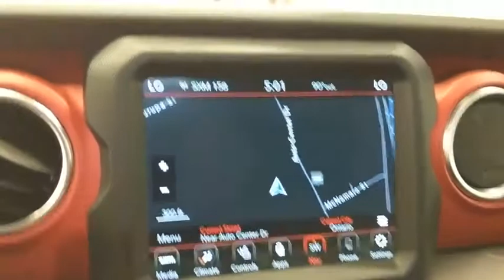2020 Jeep Wrangler Unlimited Norco, Corona, Riverside, San Bernardino, Ontario, CA 20J308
Granite Crystal Metallic Clearcoat New 2020 Jeep Wrangler Unlimited available in Norco, California at
2020 Jeep Wrangler Unlimited Rubicon - Stock#: 20J308 - VIN#: 1C4HJXFG5LW197603

Priced below KBB Fair Purchase Price!2020 Jeep Wrangler Unlimited Rubicon Crystal Metallic 4D Sport Utility Unlimited Rubicon 4WD 8-Speed Automatic 3.6L V6 24V VVTTo see more quality vehicles like this one right here just or dial .
Quick Order Package 24R,4.10 Rear Axle Ratio,Wheels: 17 x 7.5 Machined w/Black Pockets,Wheels: 17 x 7.5 Black w/Machined Lip,Premium Cloth Low-Back Bucket Seats,Performance Suspension,Radio: Uconnect 4 w/7 Display,Radio: Uconnect 4C Nav w/8.4 Display,8.4 Radio & Premium Audio Group,Alpine Premium Audio System,Body Color 3-Piece Hard Top,Body Color Fender Flares,Cold Weather Group,LED Lighting Group,Manufacturer's Statement of Origin,Remote Proximity Keyless Entry,Remote Start System,Safety Group,Trailer Tow & HD Electrical Group,MOPAR All-Weather Floor Mats,Aux Battery,Auxiliary Switches,Daytime Running Lamps LED Accents,For Details,Visit DriveUconnect.ca,5-Year SiriusXM Travel Link Service,Stop-Start Dual Battery System,Non-Lock Fuel Cap w/o Discriminator,AM/FM radio: SiriusXM,Limited slip differential: brake actuated - Brake Limited Differential,4-Wheel Disc Brakes,Air Conditioning,Electronic Stability Control,Front Bucket Seats,ParkView Rear Back-Up Camera,Tachometer,Voltmeter,ABS brakes,Automatic temperature control,Brake assist,Delay-off headlights,Driver door bin,Driver vanity mirror,Dual front impact airbags,Dual front side impact airbags,Front anti-roll bar,Front dual zone A/C,Front fog lights,Front reading lights,Fully automatic headlights,Garage door transmitter,Heated door mirrors,Illuminated entry,Integrated roll-over protection,Leather steering wheel,Low tire pressure warning,Occupant sensing airbag,Outside temperature display,Panic alarm,Passenger door bin,Passenger vanity mirror,Power door mirrors,Power steering,Power windows,Radio data system,Rear anti-roll bar,Rear reading lights,Remote keyless entry,Security system,Speed control,Split folding rear seat,Steering wheel mounted audio controls,Telescoping steering wheel,Tilt steering wheel,Traction control,Trip computer,Variably intermittent wipers,8 Speakers,Compass,Front Center Armrest w/Storage,8.4 RADIO & PREMIUM AUDIO GROUP  -inc: SiriusXM Traffic Plus  Alpine Premium Audio System  HD Radio  Radio: Uconnect 4C Nav w/8.4 Display  For Details  Visit DriveUconnect.ca  Rear View Auto Dim Mirror  1-Year SiriusXM Guardian Trial  5-Year SiriusXM Travel Link Service  GPS Navigation  5-Year SiriusXM Traffic Service  SiriusXM Travel Link  4G LTE Wi-Fi Hot Spot  Emergency/Assistance Call  8.4 Touchscreen Display,ENGINE: 3.6L V6 24V VVT UPG I W/ESS  (STD),4.10 REAR AXLE RATIO  (STD),BODY COLOR FENDER FLARES,ALPINE PREMIUM AUDIO SYSTEM,TRANSMISSION: 8-SPEED AUTOMATIC (850RE)  -inc: TIP Start  Hill Descent Control,RADIO: UCONNECT 4C NAV W/8.4 DISPLAY,REMOTE PROXIMITY KEYLESS ENTRY,QUICK ORDER PACKAGE 24R  -inc: Engine: 3.6L V6 24V VVT UPG I w/ESS  Transmission: 8-Speed Automatic (850RE),BODY COLOR 3-PIECE HARD TOP,MOPAR ALL-WEATHER FLOOR MATS,MANUFACTURER'S STATEMENT OF ORIGIN,WHEELS: 17 X 7.5 BLACK W/MACHINED LIP,TIRES: LT285/70R17C BSW OFF-ROAD  (STD),LED LIGHTING GROUP  -inc: Daytime Running Lamps LED Accents  Front LED Fog Lamps  LED Reflector Headlamps  LED Taillamps,BLACK  LEATHER TRIMMED BUCKET SEATS  -inc: Leather Wrapped Park Brake Handle  Leather Wrapped Shift Knob  Premium Door Trim Panel,COLD WEATHER GROUP  -inc: Heated Steering Wheel  Heated Front Seats,REMOTE START SYSTEM,GVWR: 5 800 LBS  (STD),TRAILER TOW & HD ELECTRICAL GROUP  -inc: Class II Receiver Hitch  700 Amp Maintenance Free Battery  7 & 4 Pin Wiring Harness  240 Amp Alternator  Auxiliary Switches,SAFETY GROUP  -inc: ParkSense Rear Park Assist System  Blind Spot & Cross Path Detection  LED Taillamps,GRANITE CRYSTAL METALLIC CLEARCOAT,Four Wheel Drive,Locking/Limited Slip Differential,Locking/Limited Slip Differential,Power Steering,ABS,4-Wheel Disc Brakes,Brake Assist,Locking/Limited Slip Differential,Brake Actuated Limited Slip Differential,Aluminum Wheels,Tires - Front All-Terrain,Tires - Rear All-Terrain,Conventional Spare Tire,Tow Hooks,Tow Hooks,Heated Mirrors,Power Mirror(s),Privacy Glass,Intermittent Wipers,Variable Speed Intermittent Wipers,Rollover Protection Bars,Convertible Soft Top,Power Door Locks,Daytime Running Lights,Automatic Headlights,Fog Lamps,AM/FM Stereo,Satellite Radio,Bluetooth Connection,Requires Subscription,MP3 Player,Steering Wheel Audio Control